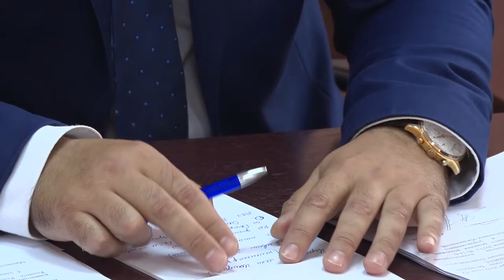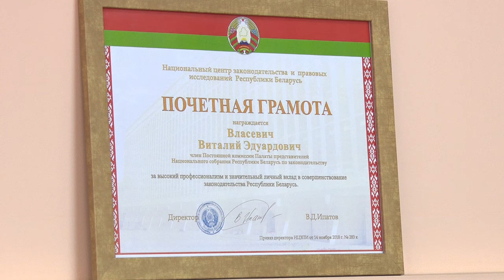НОВЫЙ СТАРТ НАРОДНОГО ИЗБРАННИКА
Виталий Власевич возглавил администрацию Первомайского района. На руководящую должность бобруйчанина. официально назначили накануне. А неделей ранее кандидатуру Виталия Эдуардовича одобрил Президент.